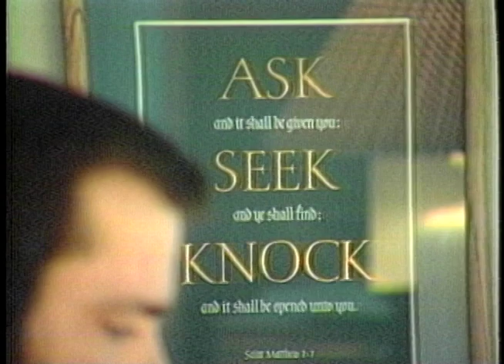HIV/AIDS: The story of Mark Perry....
1985: We spent a week with Mark and his family.

The Mark Perry Story...  Sam W. The producer, writer ask me to help tell Mark's end of life journey... we spent a week with Mark, his wife and family in San Francisco.  A sad story to some but to others the light shines bright...
---My job is to emotionally separate myself from the circumstances and focus on the visuals that best tells the story.  Why.. I only have a short per of time to record before the mood changes.. I have to capture the moment. So constantly thinking of the next scene. And  I shoot with a big heavy camera on a tripod... what a headache..